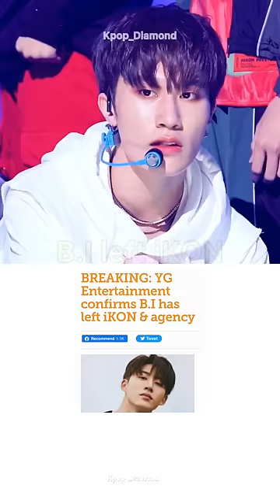YG boy groups always lose a member 😭💔